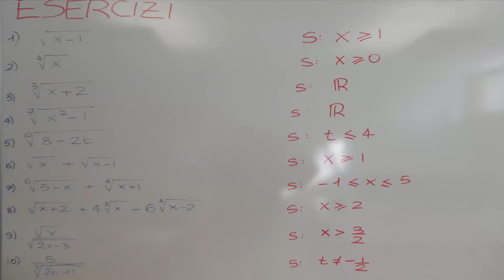RADICALI: CONDIZIONI DI ESISTENZA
Vuoi approfondire questo argomento? Ti consiglio la Playlist "RADICALI"